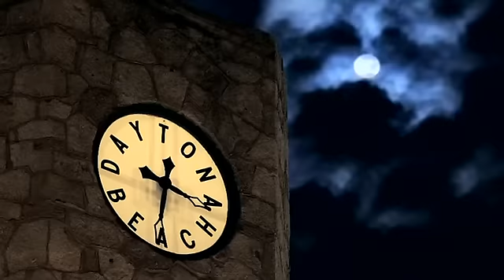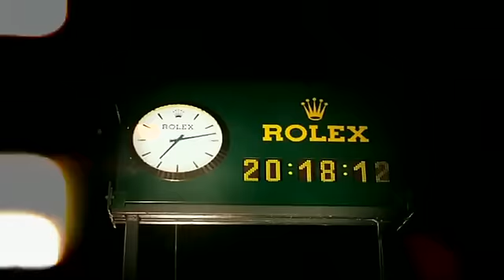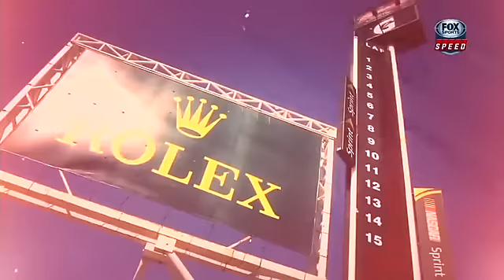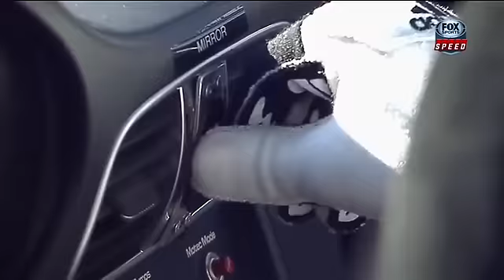Grand Am 2013 - 24 Horas de Daytona - Parte 1/6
Transmissão do Speed/Fox Sports original dos EUA